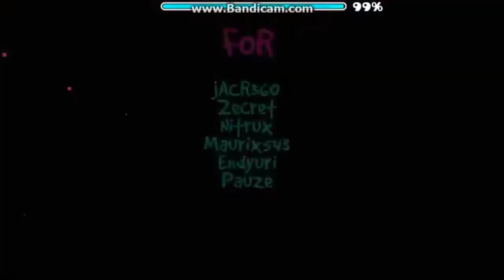ViX by Wixers - Geometry Dash 2.11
Awesome level! I used his gameplay because im lazy to beat it for myself, the drop looks hard to me ;3;
Anyways credits to Wixers for letting me use his gameplay!